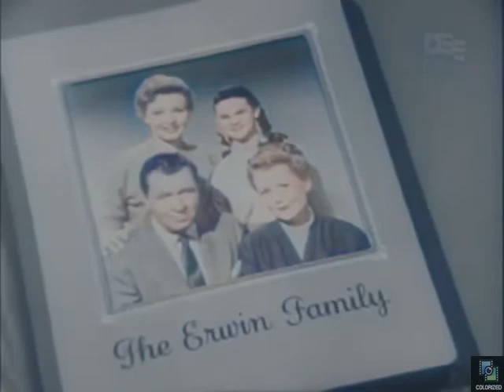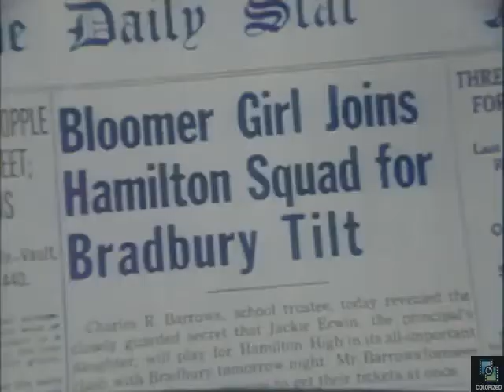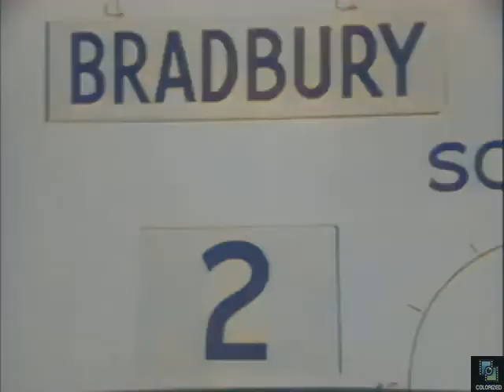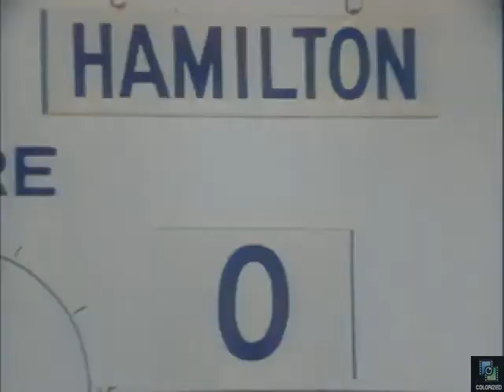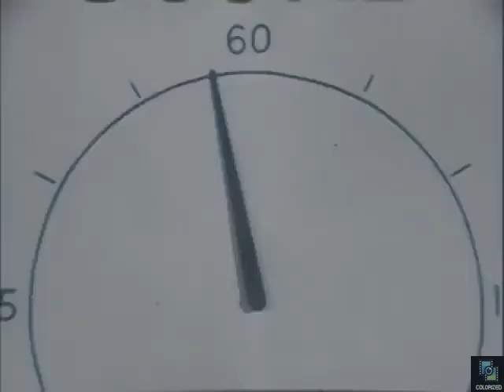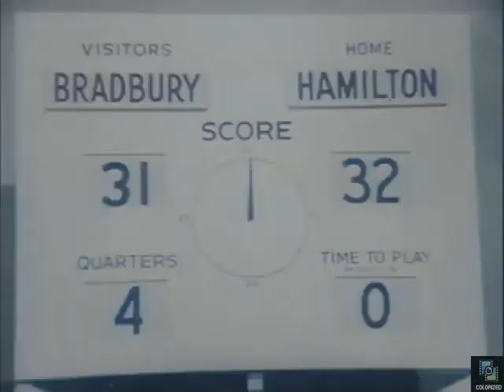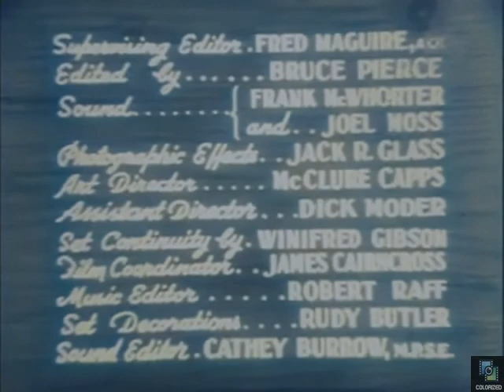The Trouble With Father s4e13 One Of The Boys, Colorized, Stu Erwin, Dwayne Hickman, Sheila James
Dwayne Hickman guest stars as Glenn a basketball player. Sheila James Kuehl and Dwayne Hickman's propinquity started years before they became Zelda Gilroy and Dobie Gillis. It turns out that Jackie is a great basketball shooter. Wonderfully dated program with many bygone attitudes.